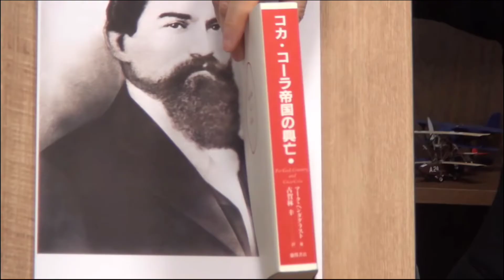コーク と呼ぼう コカコーラ『炭酸飲料水 最高⤴⤴』②〘としを〙 岡田斗司夫【切り抜き】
コーク と呼ぼう コカコーラ『炭酸飲料水 最高⤴⤴』〘としを〙　岡田斗司夫【切り抜き】岡田斗司夫